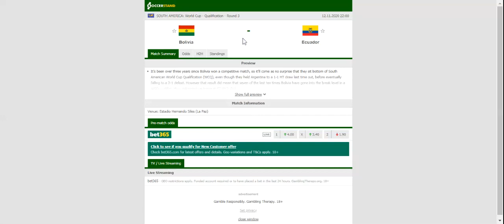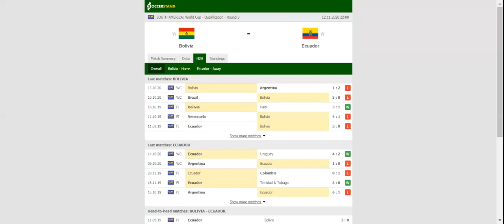BOLIVIA VS ECUADOR PREDICTION & BETTING TIPS - 12/11/2020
2021 college football predictions,
2019 college football predictions,
2020 ncaa football predictions,
nc state football predictions 2020,
2020 nebraska football predictions,
2020 uga football predictions,
10 football predictions 2020,
football songs,
football vines,
football skills,
football daily,
football games,
football khela,
football live,
football pump up,
football anime,
football analysis,
football asmr,
football agility drills,
football american,
football academy,
football anthem,
football boots,
football big hits,
football bloopers,
r/b football,
f c b football,
mattyb football,
s.a.b football,
football chants,